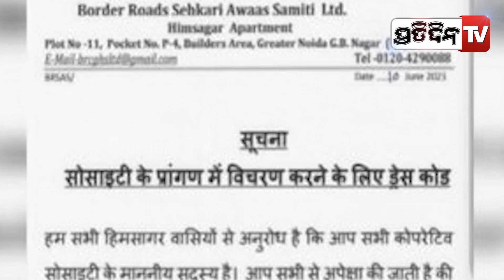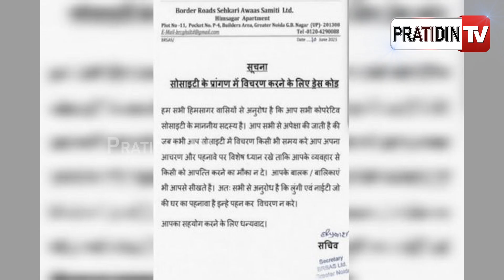ସର୍ବସାଧାରଣରେ ନାଇଟ୍ ଆଉ ଲୁଙ୍ଗି ପିନ୍ଧିବା ମନା ! | No Lungi Or Nightie In Society